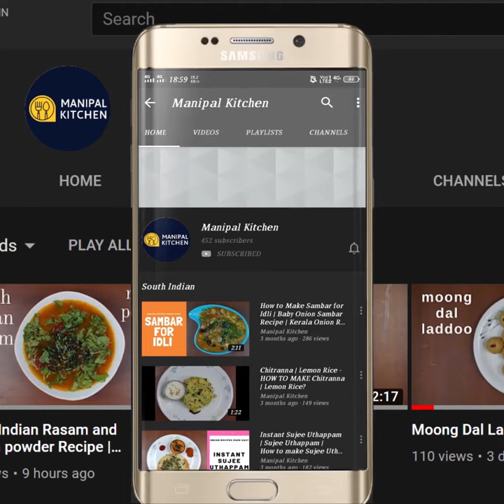Simple Methi Paratha|ರುಚಿಕರವಾದ ಸಿಂಪಲ್ ಮೇಥಿ ಪರಾಠ ಒಮ್ಮೆ ಟ್ರೈ ಮಾಡಿ|Manipal Kitchen English Sub-Titles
Methi in hindi is menthya in kannada and fenugreek in english.  It is a very popular greens and available all the year round.  We prepare a variety of dishes with this greens.  Now a days due to the much health awareness among the people use this green moderately in their daily life.  I would like to put up simple methi paratha today.  Here goes the recipe:
INGREDIENTS:
1. Methi leaves chopped fine - 1 cup
2. Green chili chopped fine - 1
3. Ginger-garlic paste - as needed
4. Cumin seeds - 1 tsp
5. Coriander powder - 1 tsp
6. Garam masala powder - 1/2 tsp
7. Ajwain /Carom seeds - 1/2 tsp
8. Red chili powder - 1 tsp
9. Salt - as needed
10. Lemon juice - 2-3 tsp
11. Chopped coriander leaves - as needed
12. Atta - as much it holds
13. Butter - a big lump
PROCEDURE:   Add washed and finely chopped methi leaves, chopped green chili, ginger garlic paste, to a bowl.  Mix well till combined.  Add cumin seeds, coriander powder, garam masala powder, ajwain, red chili powder, salt, lemon juice, chopped coriander leaves, atta and butter and mix well till combined.  Add  more atta and also sprinkle water if needed and make a soft dough and rest it for 15 minutes.  Again knead and make ball size balls and knead, dust in atta and make medium thick roti and cook on the chapati tawa both the sides pressing with the presser so that it is cooked well.  Apply butter on transferring to a plate.  Enjoy with curds mix or pickle!  Yummmm